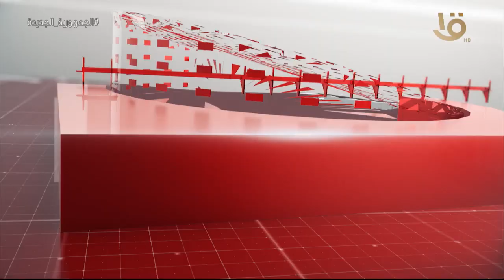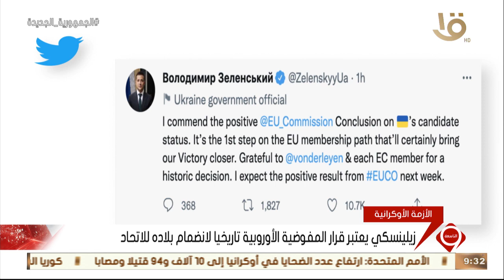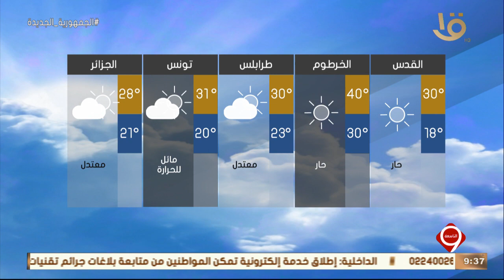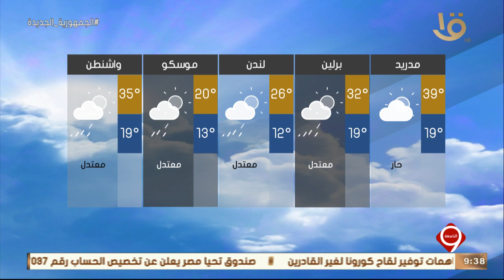نشرة التاسعة | أهم الأخبار السياسية والاقتصادية محليا وعالميا.. 17-6-2022